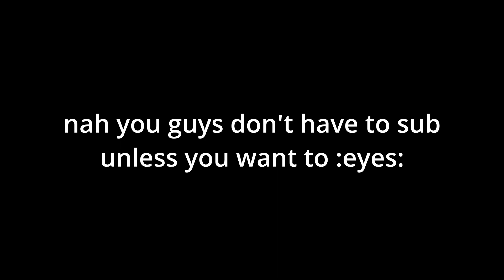Last to Survive Lava Rising Wins!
Just as a FUN competition, I invited 6 of my friends to compete in a small border where lava rises every 10 seconds. You are eliminated when you die, and the last man standing wins! We all fight to the death in hopes to be the sole survivor. Things get out of hand fairly quick, and the lava increases tensions making the only option to build up. Alliances form and enemies form quicker, betrayals and unsuspected alliances become more pliable as time goes on. Who will last the longest and be claimed the victor? Who will die first and be embarrassed because they suck so bad? And who will get a dripstone kill? Watch this epic video to find out!
People in the Video:
KenWhyNot - @XeverWhyNot
InvalidFiles - @invalidfiles_
Balake - @Balake52
TameableYard - @tameableyard9714
Radish - @AveryIsSpirit
Green - @GreenKid1
Alyx - @alycehenay
Minecraft is a fun and creative "sandbox-type" game. You can do whatever you set your mind to, including having some fun times with friends!